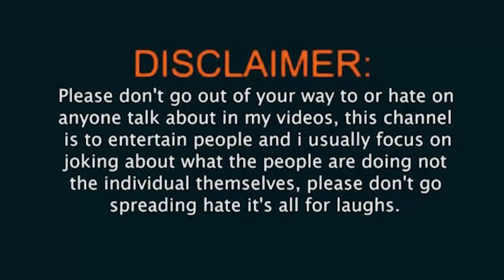CAR party evaledhu ani 👉gully poris racha |moni|naini